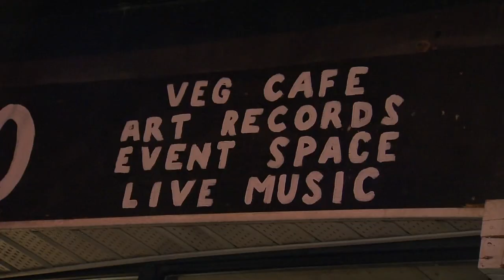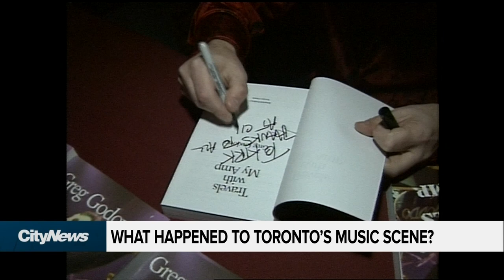What happened to Toronto's music scene?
There's been a concern over the last few years that live music venues in Toronto are a dying breed. Lindsay Dunn spoke to Greg Godovitz, who played in the band Goddo, about what it was like to play music in this city during its musical heyday.